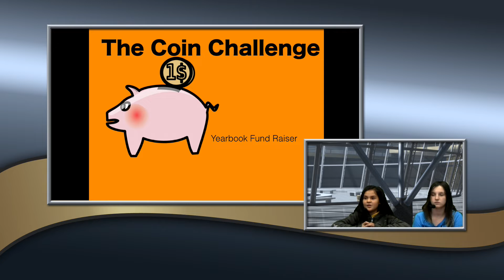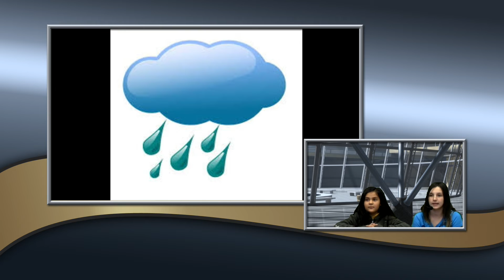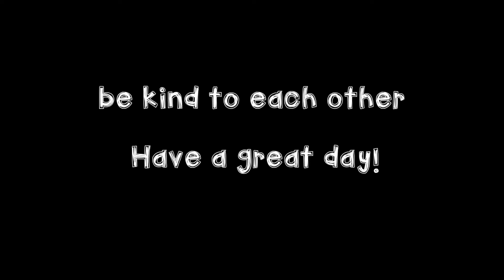Monday, November 25th, 2019 MTV - McCandless TV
Hope you had a great weekend! Check out these new announcements!